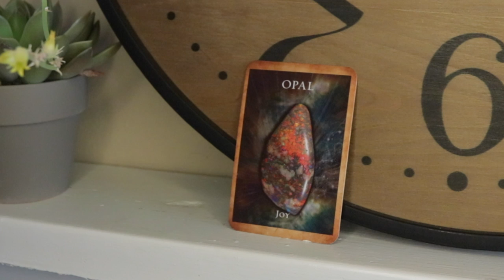Angel Daily Message March 9, 2020